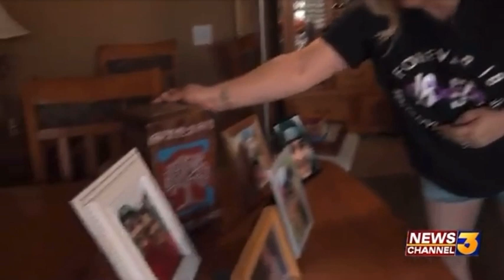Fentanyl Awareness Day 2023 with KESQ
On Fentanyl Awareness Day, please take the time to watch and share this important message about the urgent need for changes in fentanyl laws.

Fentanyl has been responsible for a tragic surge in deaths in our community, and it's time to take action. Our office is committed to working with local officials and law enforcement agencies to hold those responsible accountable and make our community safer. Thank you to KESQ for helping to raise awareness about this critical issue.

To learn more about the dangers of fentanyl, go to: facesoffentanyl.net